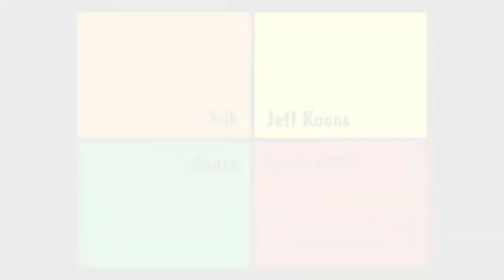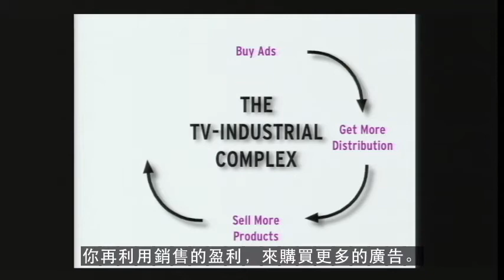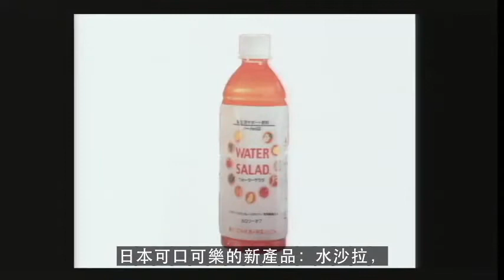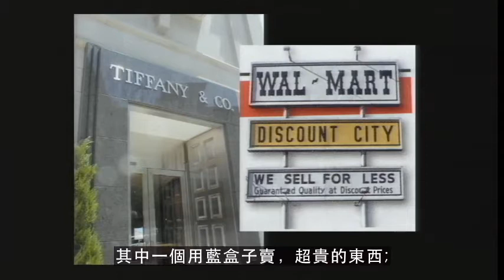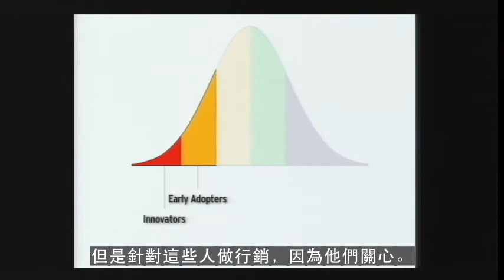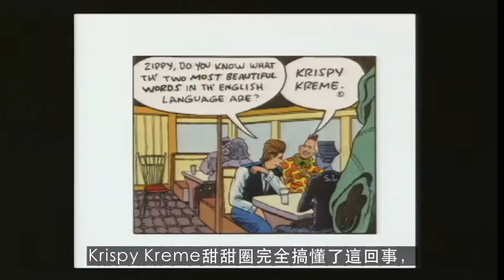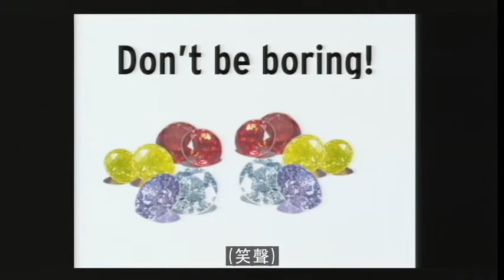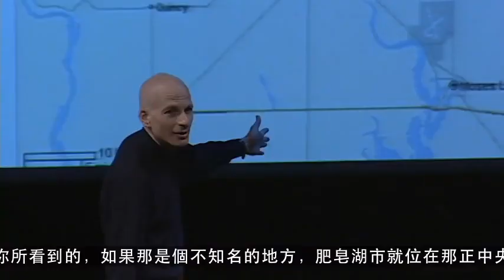TED-切片土司及引爆點 SethGodin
TED-How to get your ideas to spread 切片土司及引爆點 SethGodin
在這個選擇越多，時間越少的時代裡，我們明顯的選擇就是去忽略一些基本的東西。行銷大師Seth Godin散播出的觀念是，當越壞的、越奇異的想法，比起無趣的那些想法更成功。

Seth Godin · Marketer and author

Seth Godin is an entrepreneur and blogger who thinks about the marketing of ideas in the digital age. His newest interest: the tribes we lead.